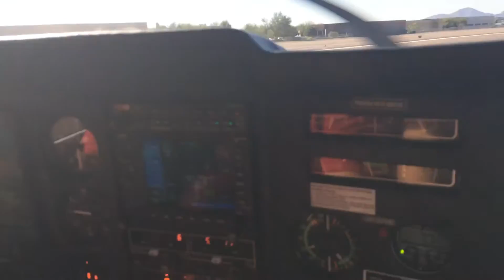Dick's Cesna 210 Scottsdale to Sedona Takeoff